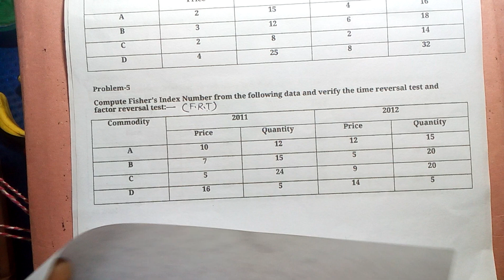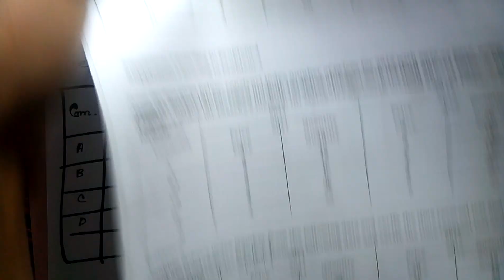Index Number Business Statistics Class 5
ব্যবস্থাপনা
হিসাববিজ্ঞান মার্কেটিং এবং ফিনান্স বিভাগের জন্য
ব্যবসায় পরিসংখ্যান বিষয়ের আজকে প্রথম ক্লাস
প্রথম  অধ্যায়ের

1) প্রয়োজনীয় সব ফরম্যাটের তৈরি ভিডিও
2) প্রতিটি প্রবলেমের জন্য সফট পিডিএফ ফাইল
3) প্রতিটি প্রবলেম এর একটি করে সাপ্লিমেন্ট পিডিএফ
4) পিডিএফ হ্যান্ড নোট
5) সূত্রের পিডিএফ
6) থ্রী আওয়ার টুল কিড ( যার সাহায্যে 3/4 ঘণ্টার মধ্যে পুরো বইটি শেষ করে ফেলতে পারবেন )
7) সাথে অন্যান্য আনুষাঙ্গিক জিনিস

আর এ সবকিছুই পাচ্ছেন মাত্র 300 টাকার বিনিময়ে

সুস্থ থাকুন
ভালো থাকুন

এছাড়াও একই রকমের অন্যান্য পেইড কোর্সগুলো এভেলেবেল রয়েছে
আপনারা চাইলে এগুলোও নিতে পারেন

1)Business Math 2nd year all dep (600/- tk)
2)Business Statistics 2nd & 3rd year
3)Tax 2nd & 3rd year
4) Management Accounting 2nd & 3rd year
5) Research Methodology Accounting 4th Year